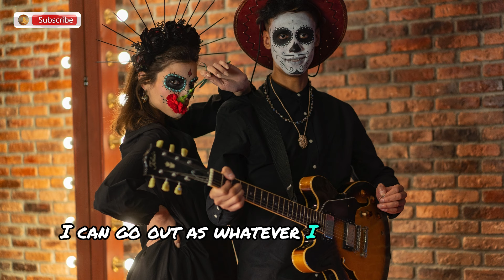😂 Where Do Babies Come From? A Blonde’s Perspective | BEST JOKE OF THE DAY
One day, a blonde woman approached her mother with a look of genuine worry. With hesitance, she asked, "Mom, is it true that a child comes out from where a boy puts his... um... package?"
Her mother, holding back a chuckle, nodded gently and replied, "Yes, sweetheart, that’s true."
Hearing this, the blonde’s eyes grew wide with shock. She gasped, covered her mouth, and exclaimed, "Oh my God! Does that mean my baby is going to come out of my mouth?"
Sometimes, curiosity and a touch of misunderstanding lead to the most hilarious conclusions.

blonde woman joke, funny blonde misunderstanding, hilarious baby questions, baby humor stories, blonde and her mom, lighthearted jokes about blondes